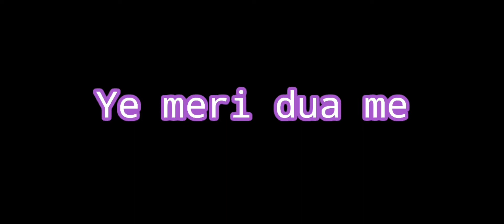Ye meri dua me ashar aaye new whatsapp status | Valentines day special Manish Prockten | Trust me